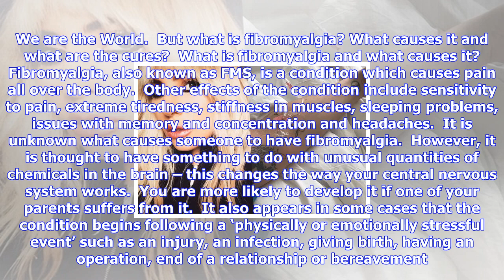Breaking News | What is fibromyalgia? the truth behind lady gaga's horrific medical condition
What is fibromyalgia? the truth behind lady gaga's horrific medical condition

LADY Gaga has been forced to postpone the European leg of her 2017 tour after suffering from pain ca...